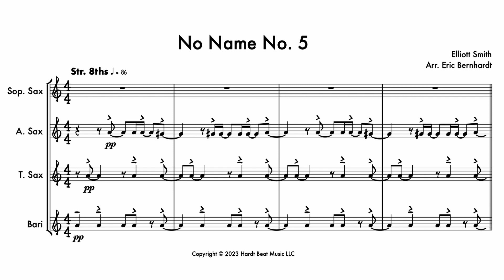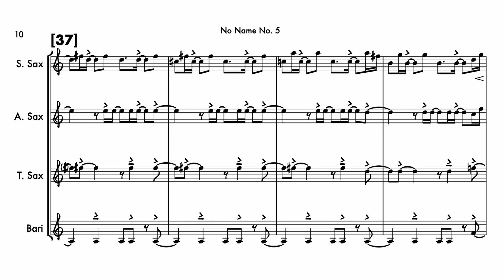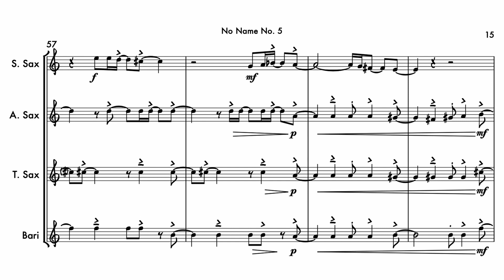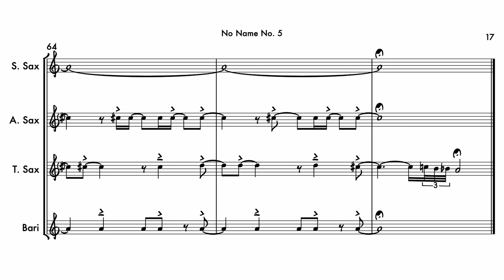No Name No. 5 - Sax Quartet - Score Video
This is a saxophone quartet arrangement of Elliot Smith's song, No Name No. 5.

Arranged, performed and recorded by Eric Bernhardt
Mixed and mastered by Jacques DeLatour